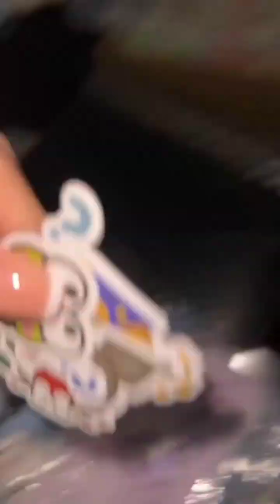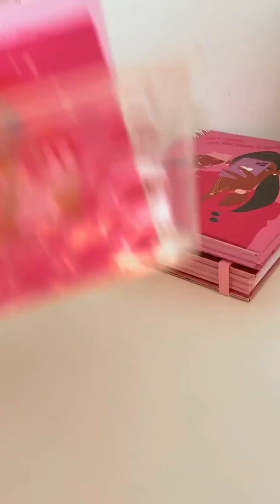Packing Orders ASMR 🦋 | Small Business Check ✔️ | Satisfying 🦋 | Butterfly 🦋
✓ Note:
This video is not mine, all credit's goes to the creators.
If you own any of the content in my channel and you don't want it appear in my channel, please notify me via private message or email. The content will be removed within 24 hours.
✓ Regards
Butterfly 🦋.